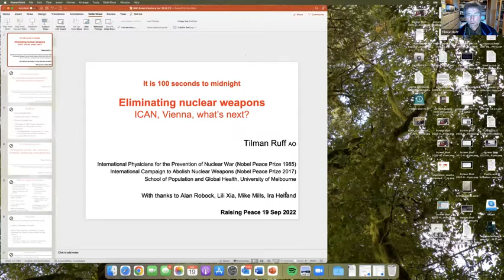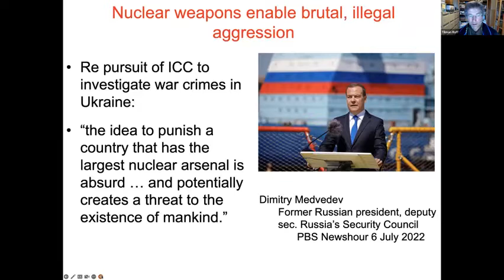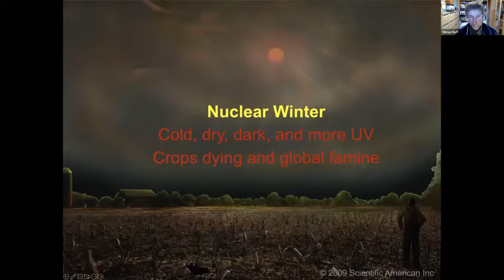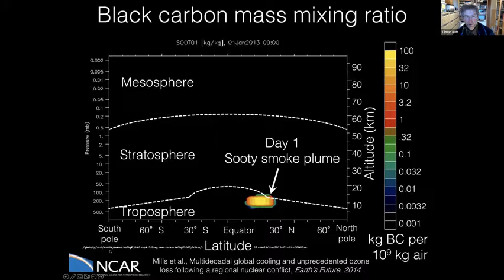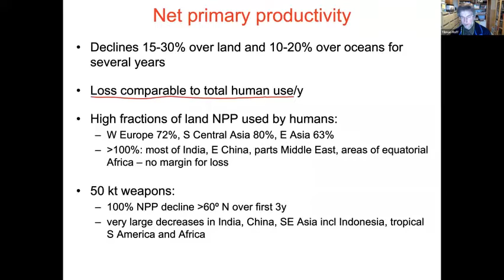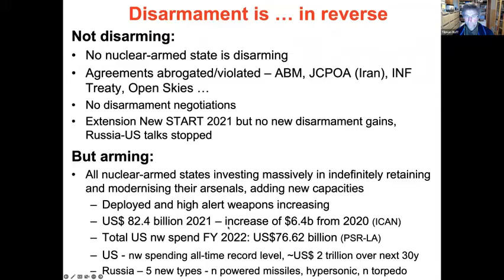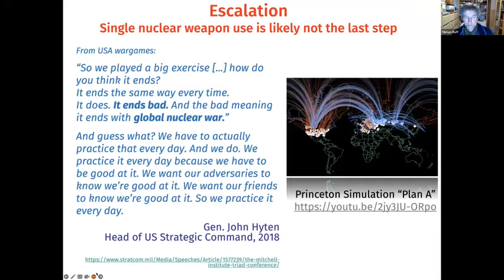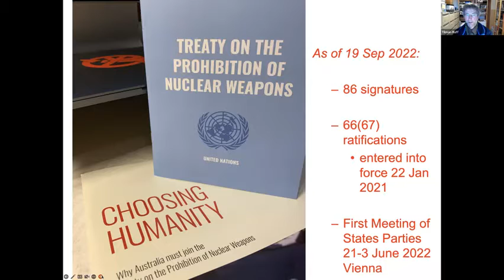ICAN – the Vienna conference and next steps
The next steps towards the abolition of nuclear weapons.

The Labor Party agreed to sign the Treaty on the Prohibition of Nuclear Weapons (TPNW) while in opposition but has not yet done so. What is ICAN doing and what can we do to make this happen?

Australian ICAN delegates were at recent global conferences: in Vienna in June about the Treaty on the Prohibition of Nuclear Weapons (TPNW) and in New York in August at the UN conference on the Treaty on Non-Proliferation of Nuclear Weapons. Different conferences with different outcomes: what is next?

The speakers are: Professor Tilman Ruff AO is an infectious diseases and public health expert who has focused his efforts on the prohibition of nuclear weapons for decades. He is one of the co-founders of ICAN.

Jemila Rushton is the acting director for ICAN Australia. She is leading several ICAN campaigns in Australia and overseas.